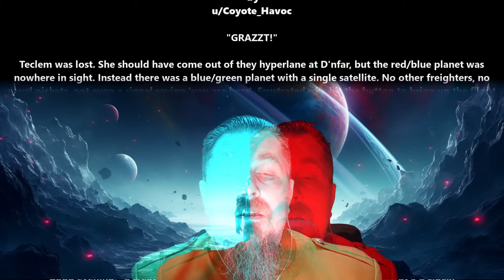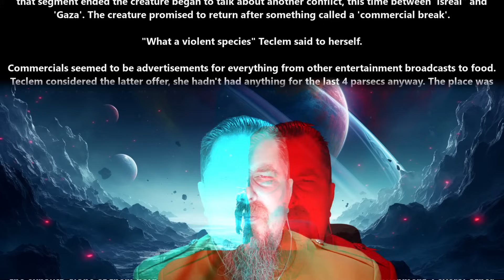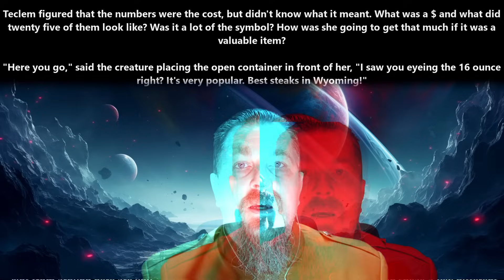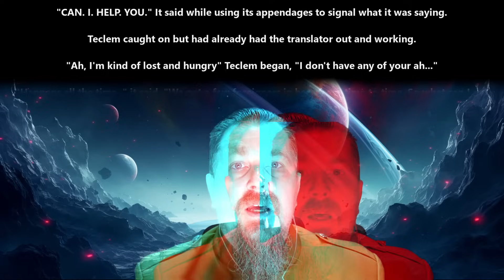A HFY Story : Wrong Turn | 2266 ~Deathworld, War, Terran and Humans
{TimeStamps}
00:00 Intro
00:13 Wrong Turn by Coyote_Havoc

Thank you to Tier 4 and 5 Patreons and Channel Members:
Ágoston Szabó
AmbroseKTal
Andrew MacBride
angry t1t5
Arthur
B-Robbo
Blueberry Cat
Brian Means
Bryan Hanley
bushmaster177
Cam Maxwell
Casper Arnholtz
David Lemons
DoomSnek
Dr. Joy
Dragzoon W.R.E
DrakeBear
E-Machine-O :l
Fred Williamson
ghost347 X
GreatGreenGoo
Green Raccoon
Gunny177
Ithilia
Jack Everfree
Jacobson_exe
John McGee
Kage Forest
Karolis Vasiliauskas
LanScaper
Lauren Kramer
lightsjoc ltwz
Lord Azrekahl
Lynae Hill
Maple Tree Studios
MrBishop077
Quantem Wensday
SaltyIceteaMaker
Sans the Skeleton
theodine orkster
Thirg
tommygun1119
tommygun1119
Trevor Smith
William Howard